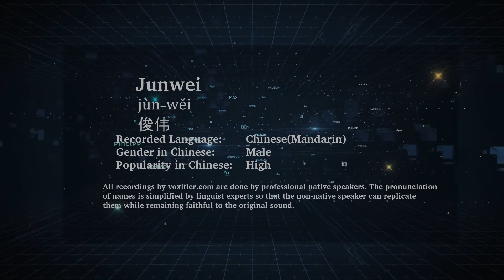How to Pronunce Junwei (Jùn-Wěi, 俊伟) in Chinese (Mandarin) - Voxifier.com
This is the Chinese (Mandarin) pronunciation, gender, and phonetics recording of the name Junwei (俊伟, Jùn-Wěi). The same name may exist in other languages with different pronunciations. Check the meaning of name along with other possible pronunciations or similar names for free Voxifier uses the help of expert linguists to simplify pronunciations by replacing some special sounds with sounds more commonly available across all languages.